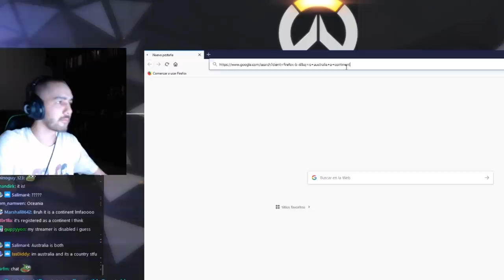I finally went against the best OWL player...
Edited by: Redshell